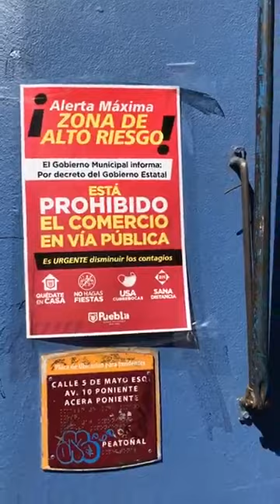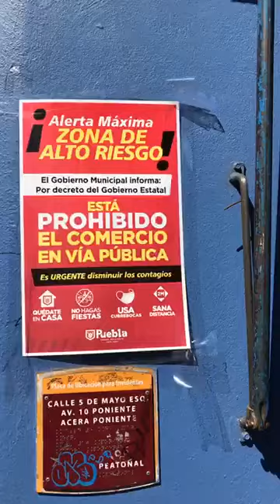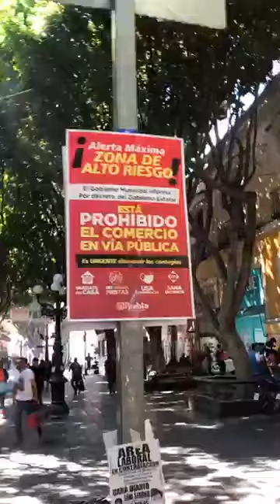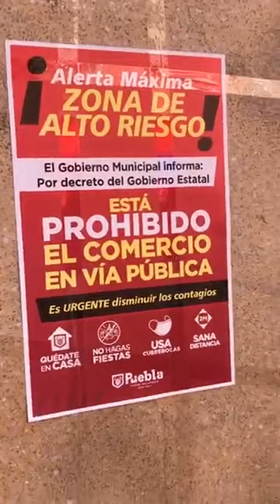Ambulantes ignoran decreto del gobierno y se instalan en el Centro Histórico de Puebla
A pesar del decreto estatal que prohíbe la instalación de ambulantes en la vía pública, cientos de informales acompañaron la reactivación económica parcial del comercio establecido en el Centro Histórico de Puebla.